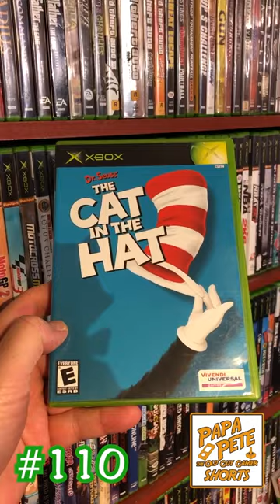Dr Seuss' The Cat in the Hat - Papa Pete's Xbox OG Shorts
Dr. Seuss' The Cat in the Hat - Game #110 of the Xbox OG Library

Join the Papa Pete Channel, and become a member of The Cocoa Crew or The Running Men: